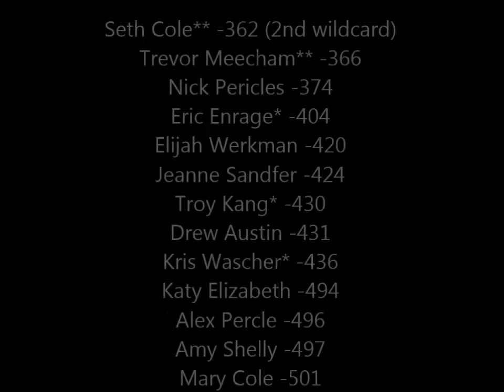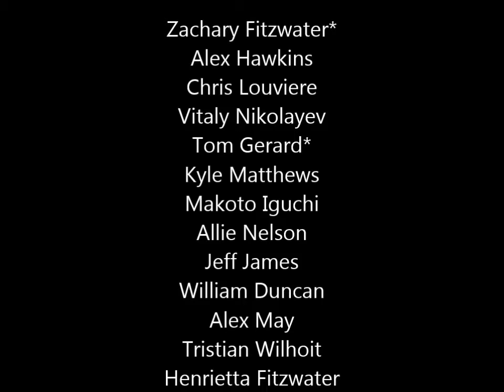NRSL Coke Vanilla Cup Series S3R22 'Party in the Poconos 400'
For the third time we enter the period of the season where the focus is almost solely on people clinching spots in the chase as there are 4 races left til we set the chase field after todays race